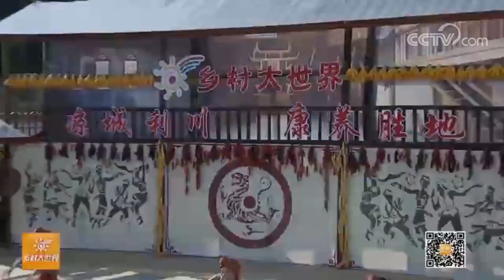20170920 乡村大世界 走进湖北利川：最美龙船调的家